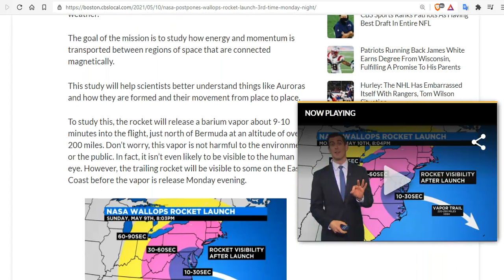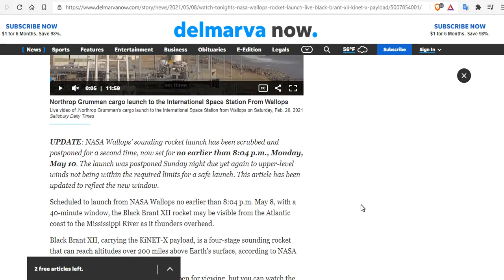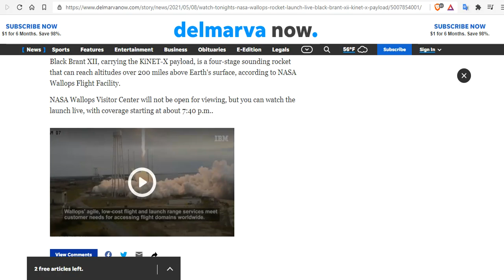NEW LAUNCH DATE❗ Black Brant XII Sounding Rocket And The KiNET-X Payload, Tuesday at 8:05 pm e.s.t.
LAUNCH SCRUBBED ❗ Tonight's Black Brant XII sounding rocket carrying the KiNET-X payload has been postponed to no earlier than Monday, May 10, at 8:04 p.m. The launch has been postponed due to upper level winds not being within the required limits for a safe launch

Bitcoin: 17NV3vtcQhRnsRnjckCcYkKVEUcnirKQ62